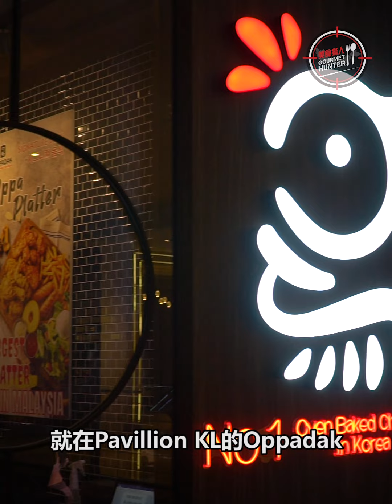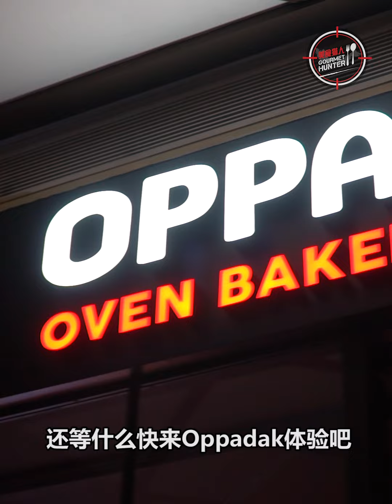来自韩国的冠军🏆Oven Baked Chicken炸鸡来到KL Pavilion啦‼️还可以 免费体验韩服 变装拍照📸️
来自韩国的冠军🏆Oven Baked Chicken炸鸡来到KL Pavilion啦‼️
还可以 免费体验韩服 变装拍照📸️

【在韩国超过200家分行的《Oppadak Malaysia》，以 完全无油 的 韩式炸鸡 Oven Baked Chicken为名❗️皮脆肉嫩 健康 好吃 连爱漂亮的妹子，也可以实现大口吃鸡的梦想啦～Like、Tag、Share送出10份价值RM125.90的《Oppa Platter》喔‼️】

来自韩国知名连锁饮食品牌Etang旗下的【Oppadak Malaysia】终于来到KL市中心Bukit Bintang Pavilion KL啦（7楼）。这可是真正从韩国🇰🇷取得营业执照的分行哟，目前全马有三家分行。这个韩国超红的 无油烟炸鸡 你绝对值得一试✌️！

《Oven Baked Chicken》的#特点 在于，它是使用鸡肉本身的油脂来加热，非一般大火油锅煎炸而成！这样的炸鸡 低卡低脂，吃起来 身体无负担、皮肤更健康！外层一样黄金酥脆，里面的肉质因为经过烘烤，反而更好的锁住鸡肉弹性。坚持采用新鲜鸡肉

这里的《Oven Baked Chicken》有分为鸡小腿、鸡翅、甚至半只鸡、整只鸡的分量。口味则有：
🍗原味
🍗Soy Sauce
🍗Manuela Garlic
🍗Dakgangjeong Peanut
🍗Hot & Spicy
🍗Spicy Dakgalbi
🍗Cheese Sprinkle

如果多人一起来，小编推荐你点《Oppa Platter》，这个没有朋友的话，是吃不到的😢非常巨巨巨巨大分量的Platter！至少可以4个人一起Share！你可以选2种口味的炸鸡（整只鸡的分量），里面还包括：有一球雪糕在上的Yogurt Salad、巨无霸香肠、Cheese香肠、凤梨片、Seaweed Fries脆薯。

除了炸鸡，也有烤鸡可以吃哟！连沾Cheese卷着鸡肉吃的《Cheese Platter》，或者搭配面包的Creamy Chicken Bowl都有！各种韩式辛拉面、炒年糕、韩式饭团、脆薯、炒拉面+炸鸡组合、🥗沙拉+炸鸡组合、拌饭Bibimbap、Oden、Mocktail、Bingsu全都有！

而且店内的装潢很漂亮，有#专门打卡区域！只要在店内消费，就可以 免费体验穿韩服拍照哟！店门口有一个衣架，专门摆放着各种 传统韩服，无论男女装、大人小孩的Size都有，现场换 现场拍！还有头饰、道具可以搭配！真的超值的啦～

记得是Pavilion KL 7楼的【Oppadak Malaysia】喔！

✅【Oppadak Malaysia】将送出10份RM125.90的《Oppa Platter》

想要知道怎么获得？看好喽！
第一 👉马上Follow以下的FB、IG
第二 👉Like和公开share这篇文章（一定要设公开）
第三 👉在这里Tag 3位朋友，并留言写下【走，陪我去《 Oppadak Malaysia》吃韩国炸鸡！】
⚠️得奖名单将于2022年12月30号公布！
⚠️不可兑换成现金
⚠️需符合四人同行（你+3个人）

分别点了：
1-Oppa Platter RM125.90
2-Cheese Platter RM63.90
3-Creamy Chicken Bowl RM63.90
4-Spicy Dakgalbi Noodle RM63.90
5-Kimchi Ramen RM17.90
6-Soy Bibimbap RM17.90
7-Tteopokki RM22.90
8-Kimgaru Jumokbap（韩式饭团）RM17.90
9-Cheezy Fries RM14.90
10-Mocktail RM12.90-RM14.90
11-Mango Bingsu RM25.90

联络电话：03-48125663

营业时间 : Mon - Sun : 10am - 10pm (NO OFF DAY)

地址 : Lot 7.01.01 Dining loft, level 7 bukit Bintang
WAZE : Pavilion Bukit Bintang, KL（Oppadak）

📍OPPADAK @ IOI CITY MALL
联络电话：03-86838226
营业时间：10.00am-10.00pm
地址：LG-46, OPPADAK IOI CITY MALL PUTRAJAYA.

📍OPPADAK @ AEON SHAH ALAM
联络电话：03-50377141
营业时间：10.00am-10.00pm
地址：G09, AEON MALL SHAH ALAM, SEKSYEN 13

LIKE关注我们的专页以获得更多关于全马的好料与资讯！
询问关于美食猎人广告或合作性项目，可以直接PM询问！